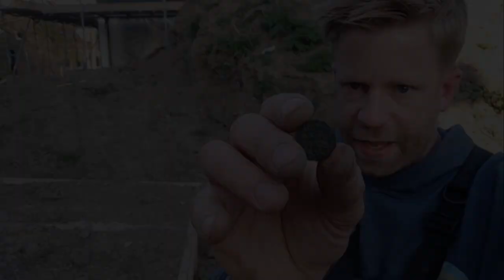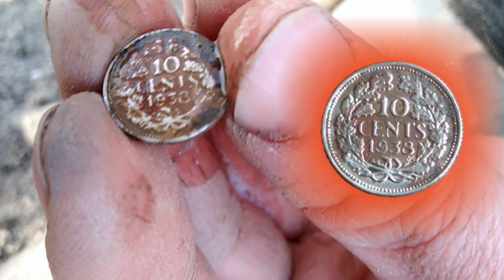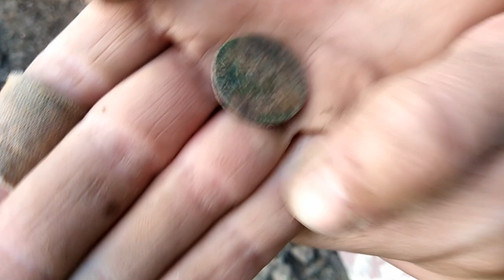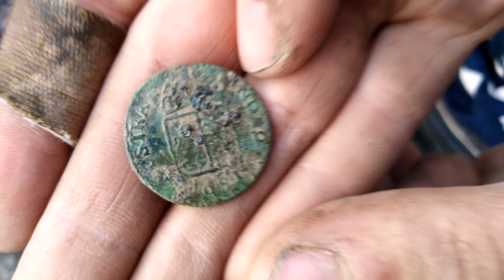De berg deel 2 van 3. Leuke vondsten met de metaaldetector in een mooi grondje.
Wij gingen drie avonden zoeken op een perceel van een pas gebouwd huis waarvan de tuin nog in aanleg was.
Wat vonden wij hier allemaal? Dat gaan jullie zien in deze 3-delige serie.

Nu en in de toekomst willen wij mooie dingen (blijven) doen met deze hobbie.